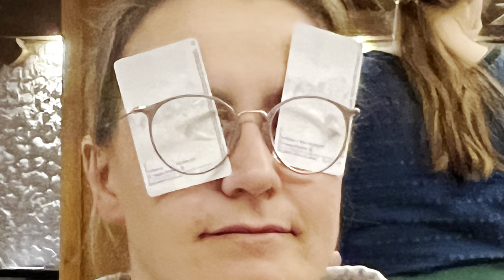Flirsch ASC 2022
Skifreizeit Andernacher Skiclub an den Arlberg.